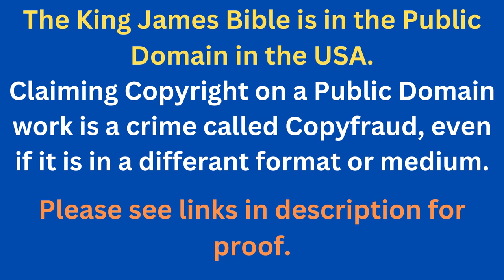Through The Bible In A Year - Day 355- Bible Reading Plan KJV -Shining The Light Ministries -Day 355